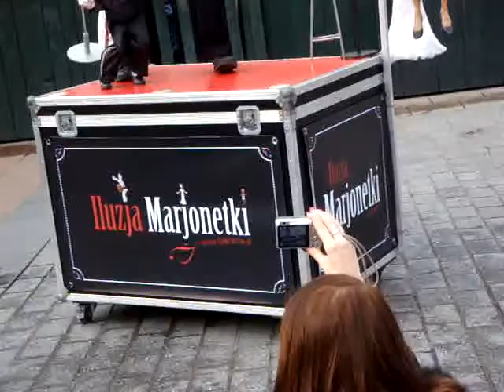Mini Michael Jackson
Michael Jackson funny dance